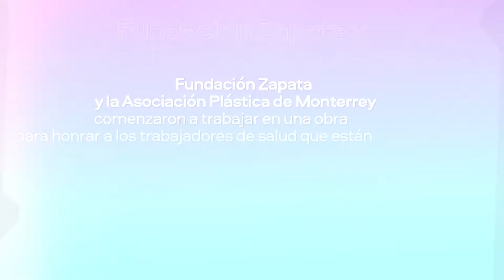Memorial a los Héroes, COVID-19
La obra con técnica de mosaico veneciano y compuesta por más de 50 mil piezas, fue construida por un equipo de 12 personas pertenecientes al Colectivo Musivario de la Asociación Plástica de Monterrey, patrocinado por Fundación Zapata de Zapata Camiones y donada al sistema de salud CHRISTUS MUGUERZA.